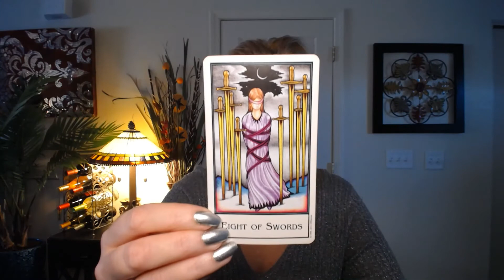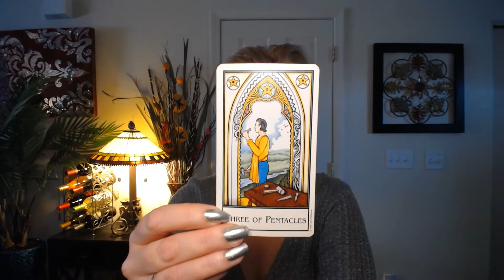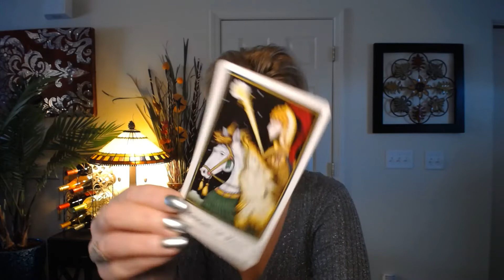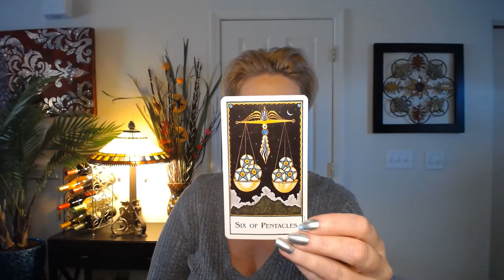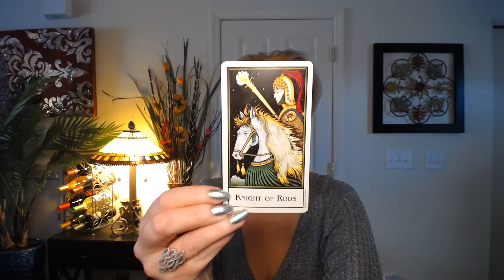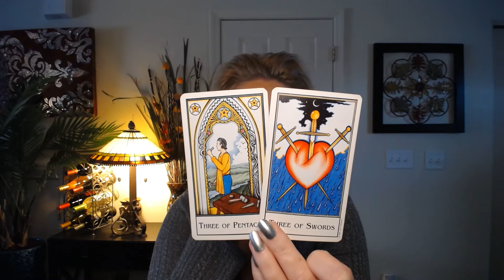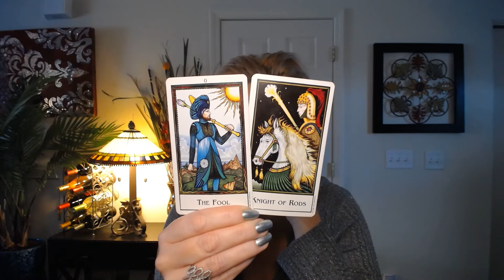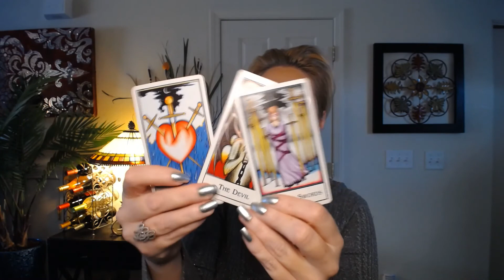Cancer January 2021 General Tarot Forecast